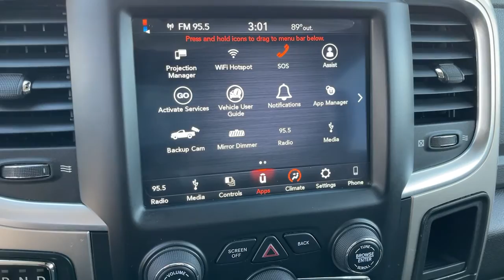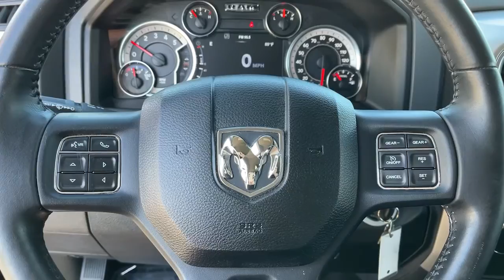2018 Ram 1500 Claremont, Pomona, Upland, Fontana, Rancho Cucamonga, CA 3012750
Delmonico Red Pearlcoat Used 2018 Ram 1500 available in Claremont, California at John Elway's Claremont Chrysler Dodge Jeep Ram. Servicing the Pomona, Upland, Fontana, Rancho Cucamonga, CA area.
2018 Ram 1500 Big Horn - Stock#: 3012750 - VIN#: 1C6RR6LM7JS263114

Claremont CDJR
620 Auto Center Dr.

2018 Ram 1500 Big Horn Certified. Clean CARFAX. CARFAX One-Owner. At John Elway's Claremont Chrysler Jeep Dodge Ram we focus on what's really important - your experience. Our One Price, Simple, No Games philosophy takes the hassle and frustration out of buying a vehicle. We monitor the market for what each vehicle is actually selling for after all the hours of back and forth negotiation. Then we post one price - our BEST price -on every vehicle upfront, saving you time and frustration. John Elway wants to be ''YOUR'' Chrysler Jeep Dodge Ram dealer.
MONOTONE PAINT  -inc: Headlamp filler panels and door handles are black when ordering special low volume paints,TRANSMISSION: 8-SPEED AUTO (8HP70),3.92 REAR AXLE RATIO,GVWR: 6 950 LBS,DIESEL GRAY/BLACK  PREMIUM CLOTH 40/20/40 BENCH SEAT  -inc: Power Lumbar Adjust  115V Auxiliary Power Outlet  Front Center Seat Cushion Storage  Rear 60/40 Split Folding Seat  Folding Flat Load Floor Storage  Power 10-Way Driver Seat,MANUFACTURER'S STATEMENT OF ORIGIN,POWER BLACK TRAILER TOW MIRRORS  -inc: Exterior Mirrors w/Supplemental Signals  Exterior Mirrors Courtesy Lamps  Trailer Tow Mirrors,WHEELS: 20 X 8 ALUMINUM CHROME CLAD  (STD),DELMONICO RED PEARLCOAT,QUICK ORDER PACKAGE 28S BIG HORN  -inc: Engine: 3.0L V6 Turbo Diesel  Transmission: 8-Speed Auto (8HP70)  Rear View Auto Dim Mirror  Google Android Auto  SiriusXM Satellite Radio  No satellite coverage in Hawaii or Alaska  USB Host Flip  HD Radio  Media Hub (2 USB  AUX)  8.4 Touchscreen Display  1-Yr SiriusXM Guardian Trial  Apple CarPlay  Leather Wrapped Steering Wheel  Rear Dome w/On/Off Switch Lamp  LED Bed Lighting  Glove Box Lamp  Bright/Bright Billets Grille  Auto Dim Exterior Mirrors  Big Horn Regional Package  Big Horn Badge  Class IV Receiver Hitch  Security Alarm  Power Heated Fold-Away Mirrors  Electroluminescent Instrument Cluster  Overhead Console w/Garage Door Opener  Universal Garage Door Opener  Remote Start System  Full Size Temporary Use Spare Tire  Exterior Mirrors w/Supplemental Signals  Steering Wheel Mounted Audio Controls  Exterior Mirrors Courtesy Lamps  Air Conditioning ATC w/Dual Zone Control  Power-Folding Mirrors  Dual Rear Exhaust w/Bright Tips  Sun Visors,TIRES: P275/60R20 OWL AS  (STD),ENGINE: 3.0L V6 TURBO DIESEL  -inc: 26 GAL  Fuel Tank (Replace 32 GAL.)  Selective Catalytic Reduction (Urea)  3.0L Diesel Badge  800 Amp Maintenance Free Battery  Electronically Controlled Throttle  17 Steel Spare Wheel  GVWR: 6 950 lbs  Maximum Duty Engine Cooling  Next Generation Engine Controller  3.55 Rear Axle Ratio  230 Amp Alternator,REAR POWER SLIDING WINDOW,TRAILER BRAKE CONTROL,ANTI-SPIN DIFFERENTIAL REAR AXLE,TRAILER TOW MIRRORS & BRAKE GROUP  -inc: Trailer Brake Control  Power Black Trailer Tow Mirrors  Exterior Mirrors w/Supplemental Signals  Exterior Mirrors Courtesy Lamps  Trailer Tow Mirrors,Rear Wheel Drive,Power Steering,ABS,4-Wheel Disc Brakes,Brake Assist,Chrome Wheels,Tires - Front All-Season,Tires - Rear All-Season,Heated Mirrors,Intermittent Wipers,Variable Speed Intermittent Wipers,Privacy Glass,Power Door Locks,Automatic Headlights,Fog Lamps,AM/FM Stereo,Satellite Radio,Bluetooth Connection,Telematics,HD Radio,WiFi Hotspot,Smart Device Integration,Requires Subscription,Rear Bench Seat,Adjustable Steering Wheel,Trip Computer,Power Windows,Keyless Entry,Power Door Locks,Cruise Control,Floor Mats,MP3 Player,Bluetooth Connection,Auxiliary Audio Input,MP3 Player,Auxiliary Audio Input,Power Door Locks,Power Windows,Trip Computer,Split Bench Seat,Engine Immobilizer,Traction Control,Stability Control,Traction Control,Front Side Air Bag,Tire Pressure Monitor,Driver Air Bag,Passenger Air Bag,Passenger Air Bag Sensor,Front Head Air Bag,Rear Head Air Bag,Child Safety Locks,Back-Up Camera